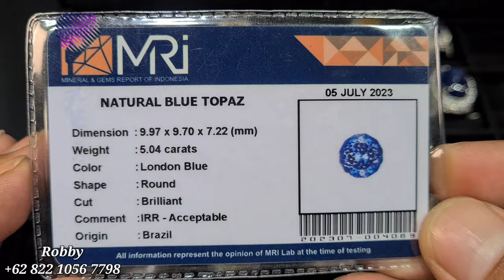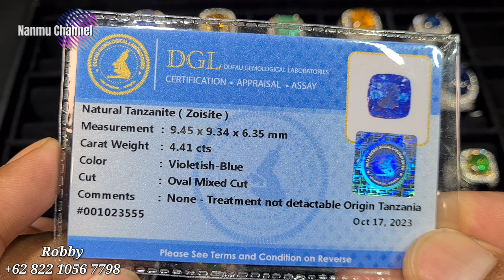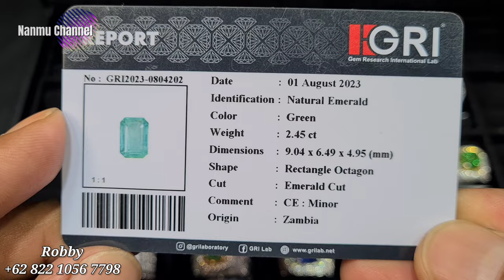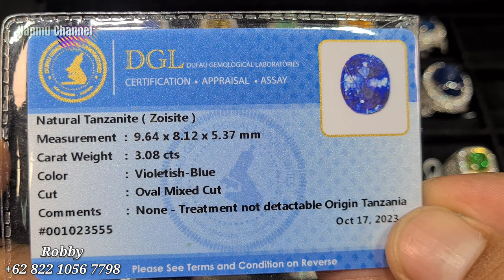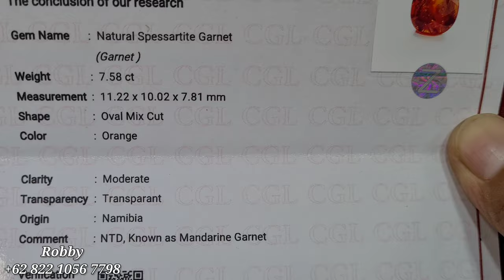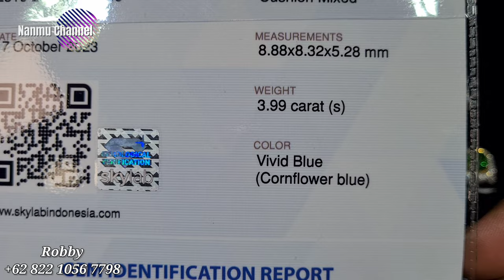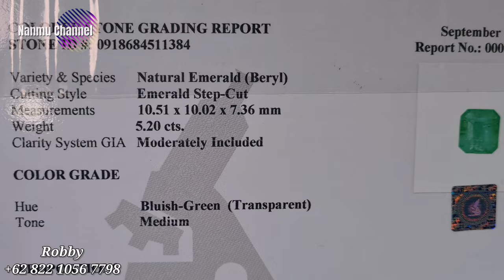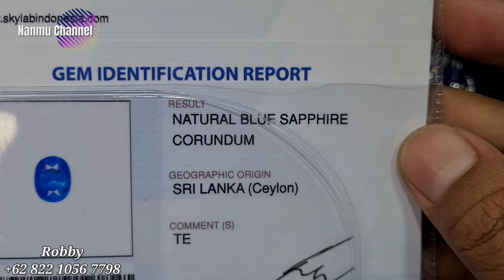UPDATE PROMO [29/10/23] KOLEKSI TERBARU EMERALD BLUE SAPPHIRE TOURMALINE || RL GEMS & JEWELLERY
@promosibatupermata kali ini kembali berada ditoko

Lantai Dasar
Blok BKS No. 010
Jakarta Timur

Terima kasih